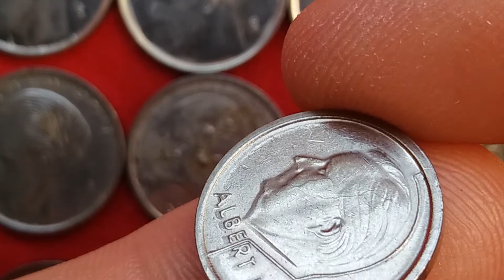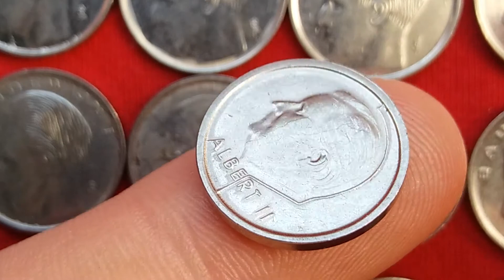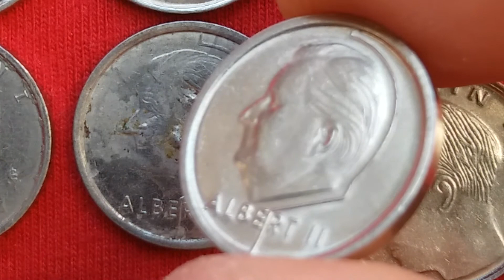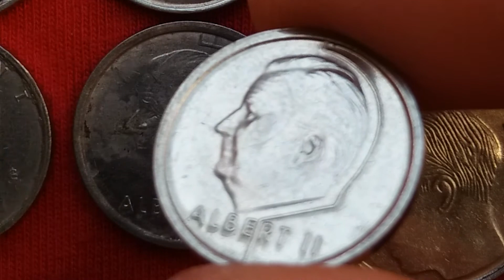Ultra old error 1 frank belgium: Error Nr: 10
(I will upload in total 17 video of 1 frank with different errors, this is the 10th  video)